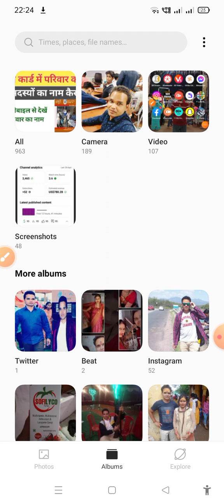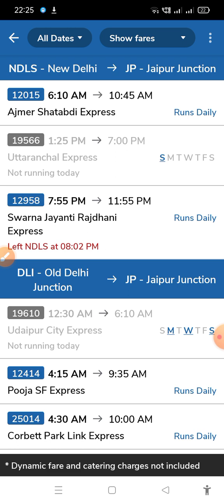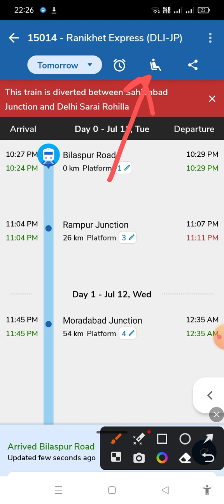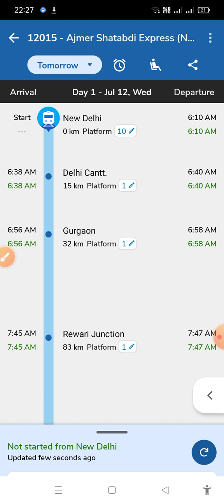Coach Position kaise pata kare | how to check train coach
हमारा नया चैनल Drawing & Arts को पसंद करने वालों के लिए -